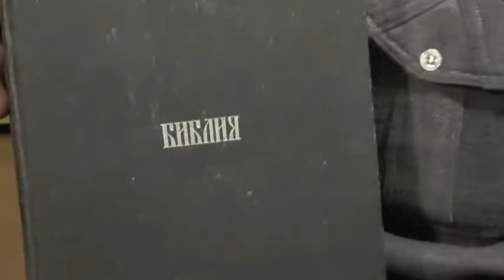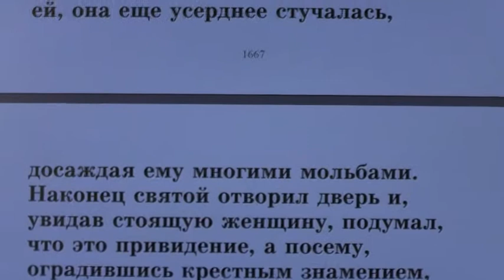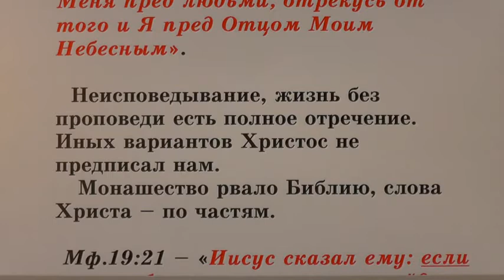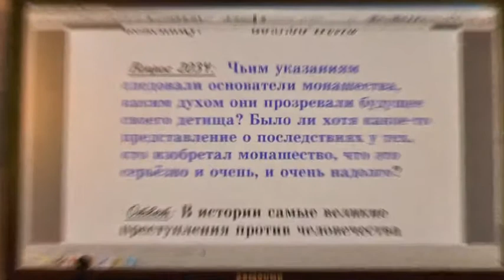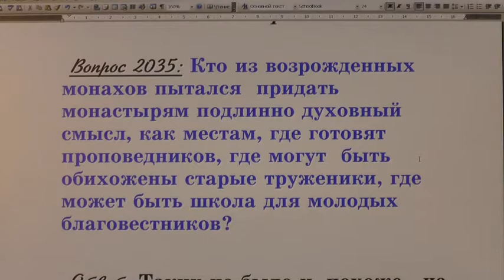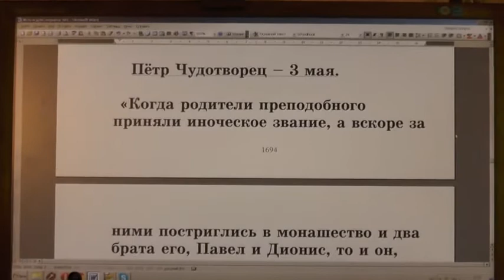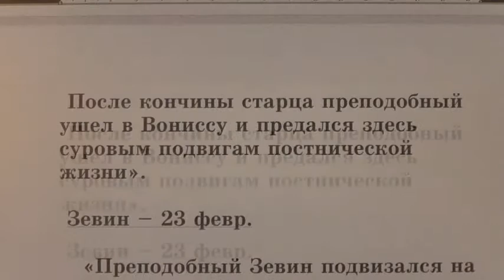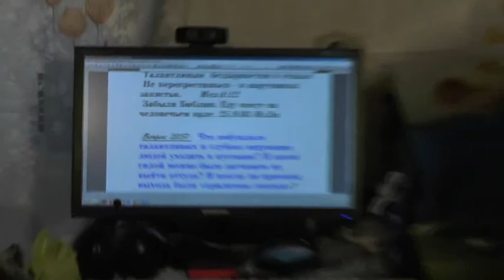№ 49. Жития святых во свете Библии. Открытым оком.